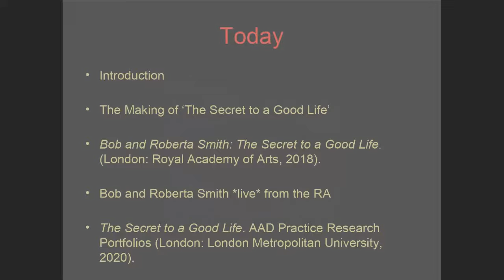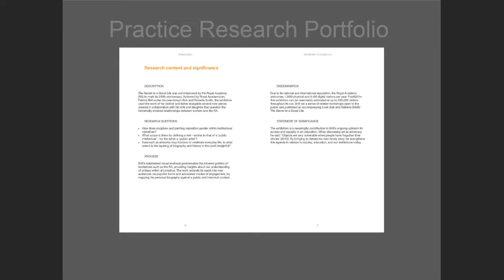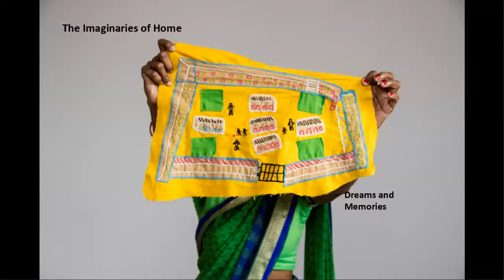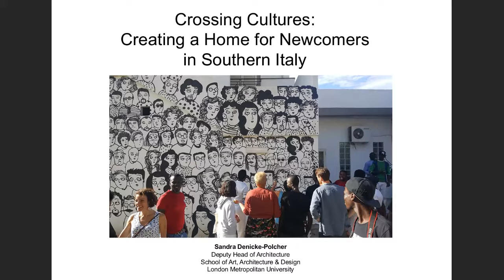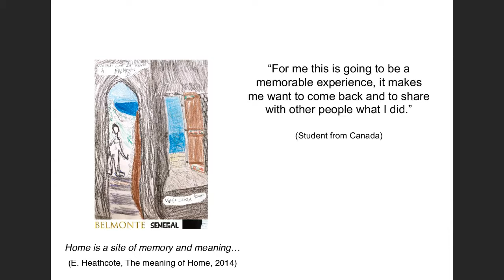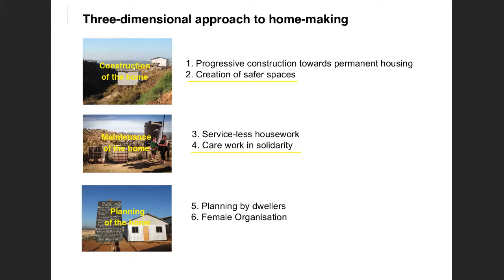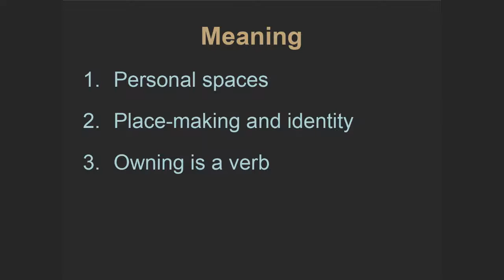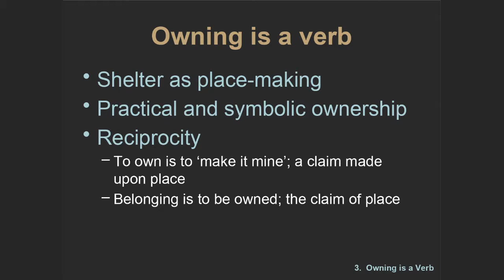Interdisciplinary Research Forum: Home and home making - Experiences and imaginaries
Home and home-making:

Experiences and imaginaries

The workshop will explore home spaces and the practices of ‘making home’ and ‘feeling at home’ as key mechanisms to resist hardship, cultivate memory, and nurture one’s capacity to aspire (Appadurai 2004). It invites reflection on how everyday acts of dwelling are intertwined with social, political and cultural meanings, and interrogates the meaning of 'making home' in deconstructing and reconstructing one’s own identity, social relations, and agency. To address these themes, the workshop will highlight the contribution of visual, narrative and creative methods to investigate contexts of vulnerability and open up questions about the ethics of insider/outsider research.

Speakers:

Dr Matthew Barac

Nitin Bathla and Sumedha Garg

Sandra Denicke-Polcher

Dr Ignacia Ossul-Vermehren

Bob and Roberta Smith

Chair

Dr Bo Tang